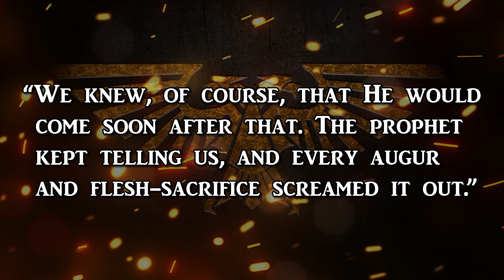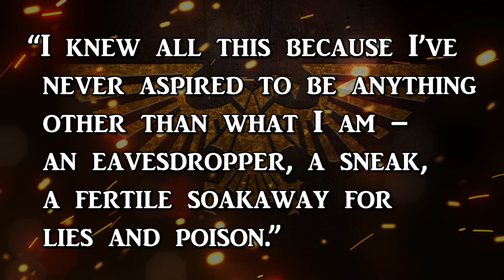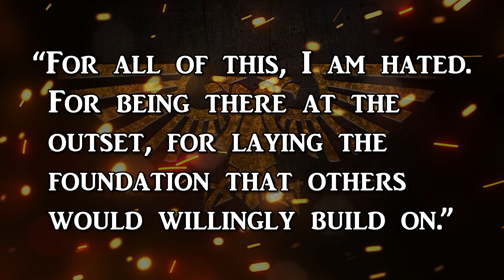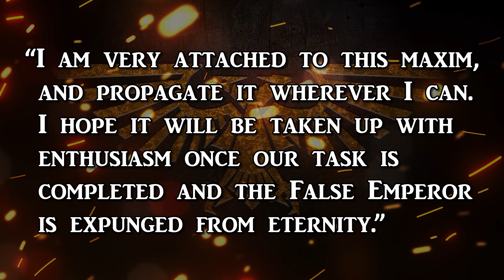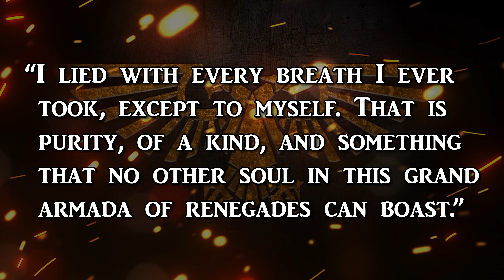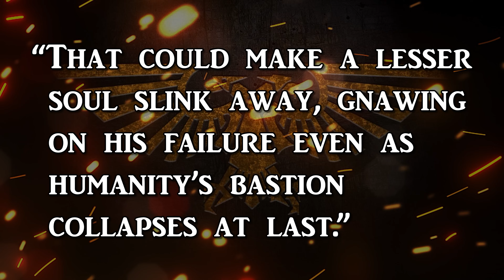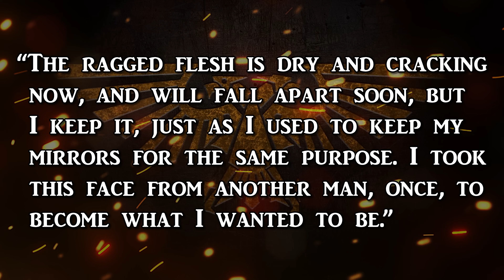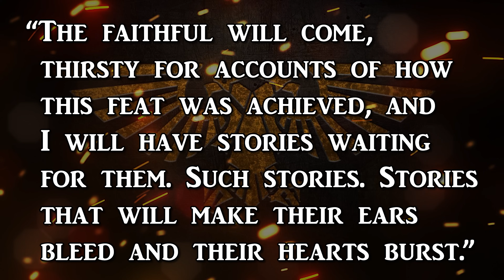EREBUS - Hand of Destiny | Warhammer 40k Lore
Today we Elucidate the deeds of the architect of Humanity's downfall: Erebus.

Serving as the 1st Chaplain of the Word Bearers Legion during the era of the Great Crusade, this conniving thief and charlatan began to poison the Imperium from within.

Manipulating his kinsmen, his Primarch and even the Warmaster to fulfill his goals, the self-styled 'Hand of Destiny' has near singlehandedly doomed all living things to a slow and painful death.

(00:00) - Introduction
(02:25) - Murder of Erebus
(05:48) - Wolf in Sheep's Clothing
(08:49) - Manipulation of the Warmaster
(12:09) - Architect of Heresy
(16:39) - Conclusion